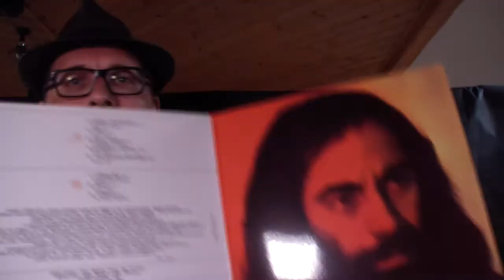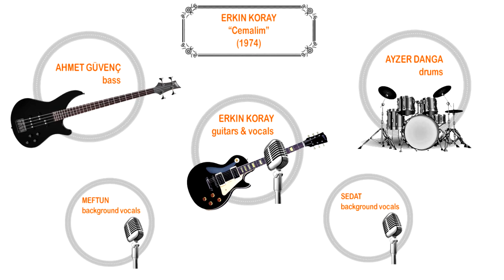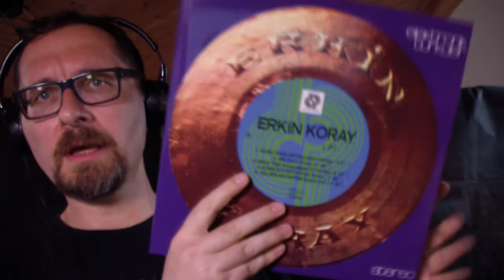TM010 | Erkin Koray: "Cemalim" (Album: "Elektronik Türküler", 1974) reaction video | song review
Today's needle drop explores the 1974 album "Elektronik Türküler" by Erkin Koray.
I DO NOT monetize these videos. If you experience advertising during this video, it is only because a third party claims copyright.